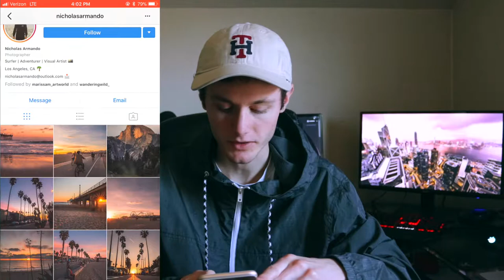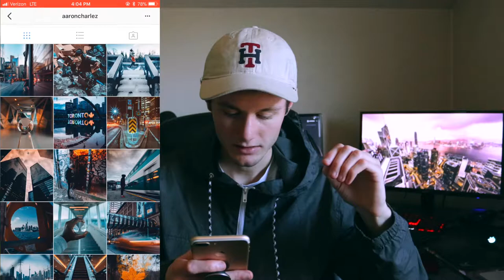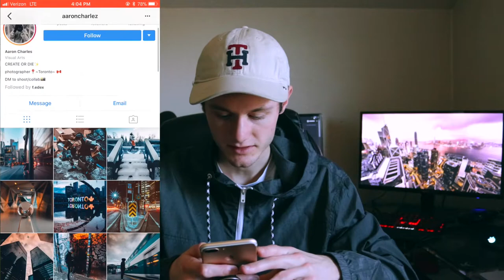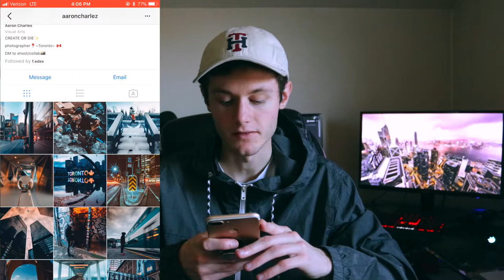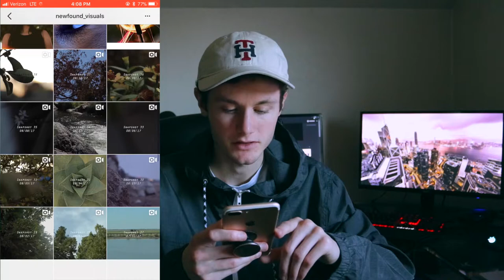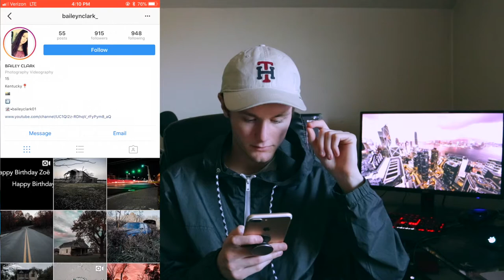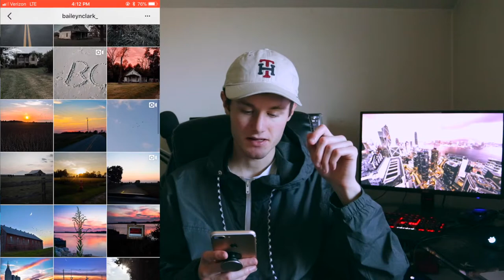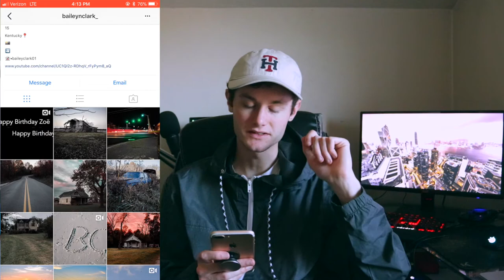This Instagram Account is So Underrated!!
Hey guys this is a new series I want to start where you send me your instagram accounts and I take a look at them and see what you can improve on and all of that fun stuff!

-Vlogging Gear-
Canon 80D(body)
Canon 17-40mm
Joby GorillaPod
Rode VideoMic
Canon G7X mii